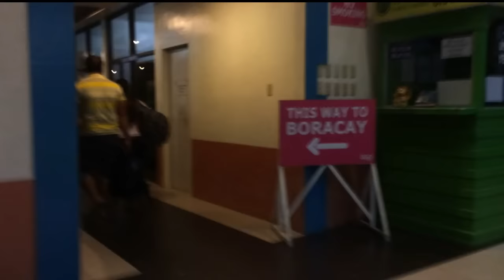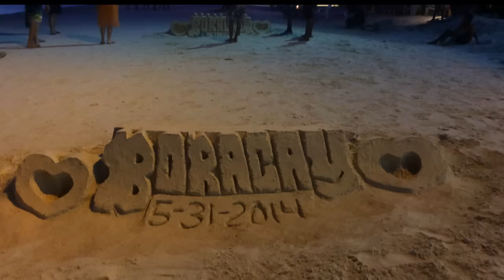8 DAYS IN BORACAY TRAVEL VIDEO!! 2014 Grad Trip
Hi guys

This is my first ever travel video. From 31 May 2014 to 7 Jun 2014, my friends and I went to beautiful Boracay for our graduation trip.